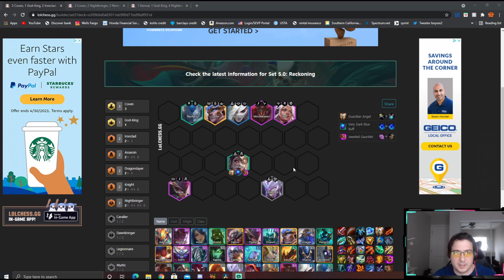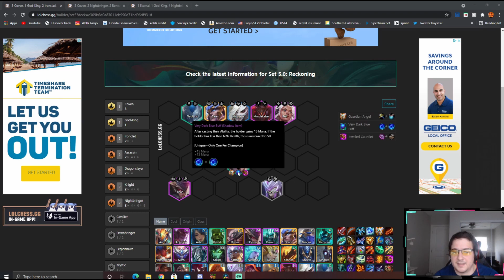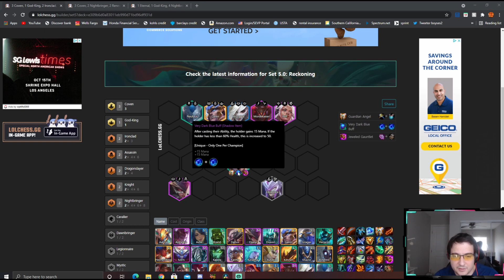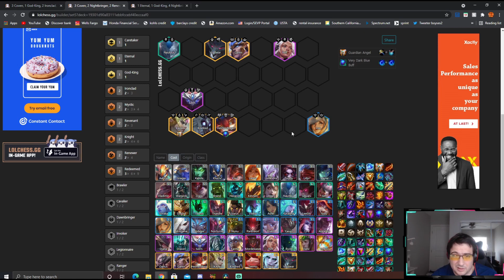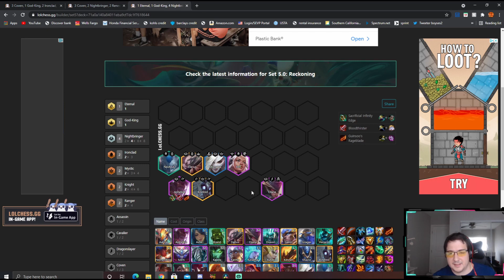TFT set 5 Leblanc shadow blue buff is too Broken! Guide on how to play Leblanc carry and counter it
How to play Leblanc carry and how to counter Leblanc carry tips and tricks in this guide video. This comp will get hotfixed soon but for now enjoy your LP!